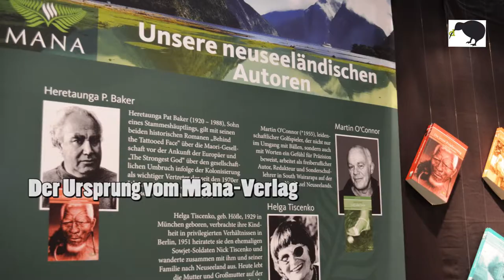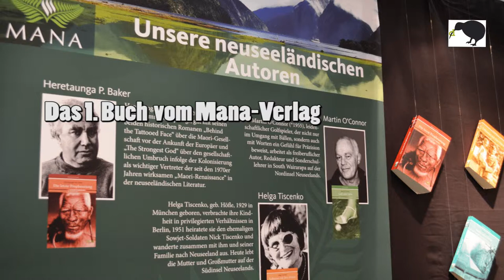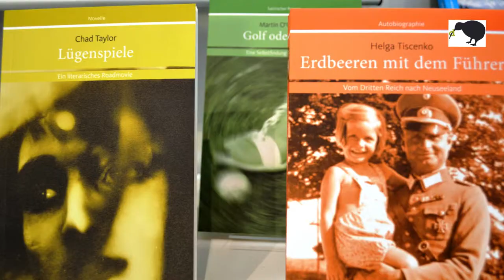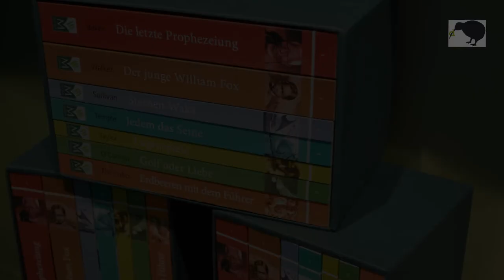Der Mana Verlag Berlin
Mehr zum Mana Verlag in nzdeutschland - digitales Magazin zu Neuseeland in Deutschland